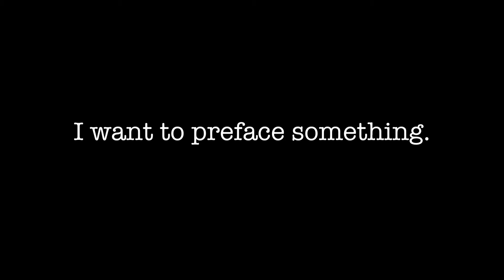bAD cOVERS VoL. 1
In this video, I sing, badly. That's about it.
Share it to your friends, so maybe I can sing badly on Television.

Hello, end of the description reader~!
If you're reading this, answer this in the comments; which musician do you look up the most?